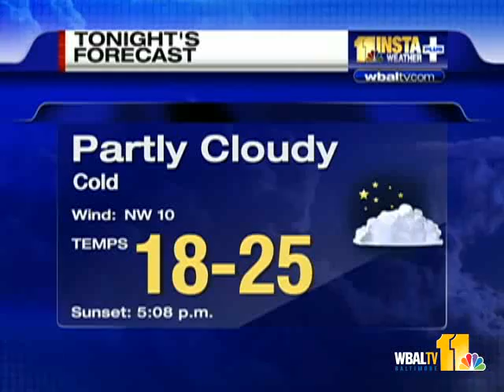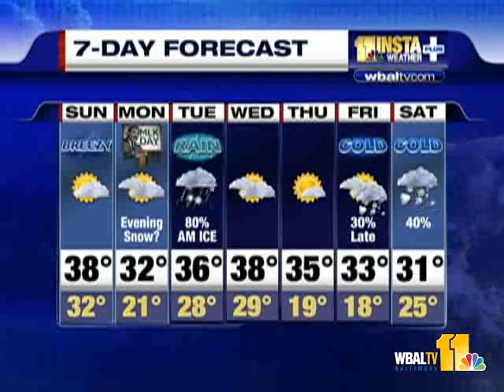Tony: Tuesday Could Be Tricky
11 News meteorologist Tony Pann says we may see freezing rain Tuesday and snow may be on the agenda for Friday.